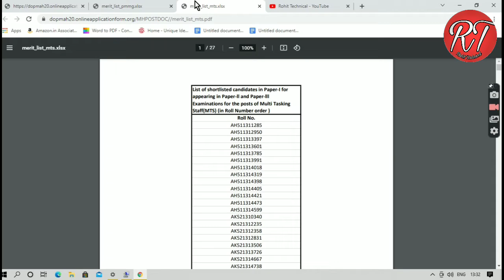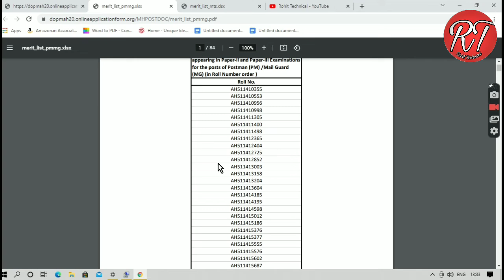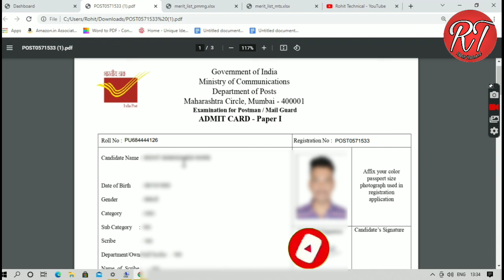महाराष्ट्र पोस्ट निकाल जाहीर 2021| Maharashtra Post Office Postman Mail Guard MTS result declared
Maharashtra Post Office Postman Mailguard Mts Result 2021 Declared | maharashtra post result 2021